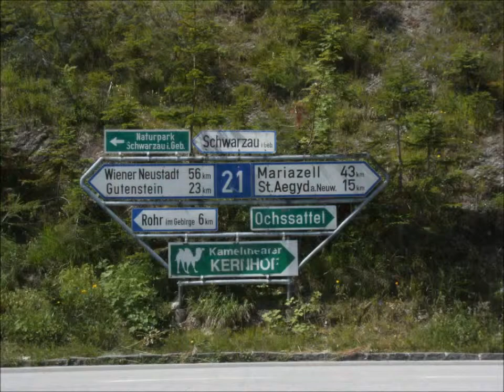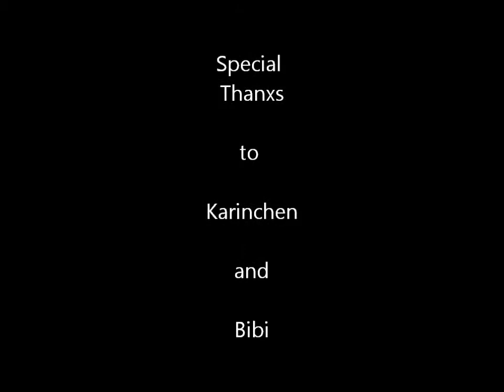Niederösterreich - Tour in Paradies -4-9 juli 2011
Triest-Graz-Wien-Sanct Pölten,Hafnerbach-Krems-Kalte Kuchel-Gaberl-Graz